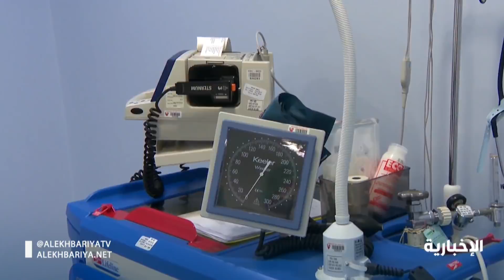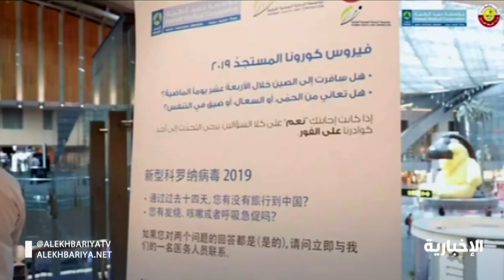تفاوت في عدد الحالات المصابة بكورونا في دول الخليج ..والمتعافون في تزايد